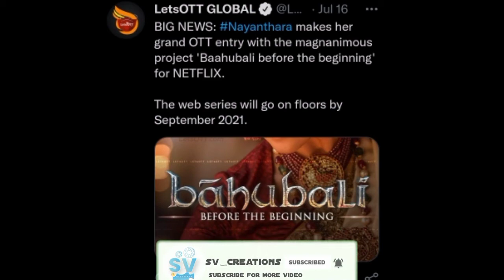nayanthara upcoming movies 2021 bahubali before the beginning